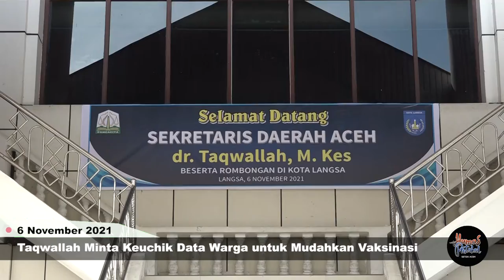Taqwallah Minta Keuchik Data Warga untuk Mudahkan Vaksinasi